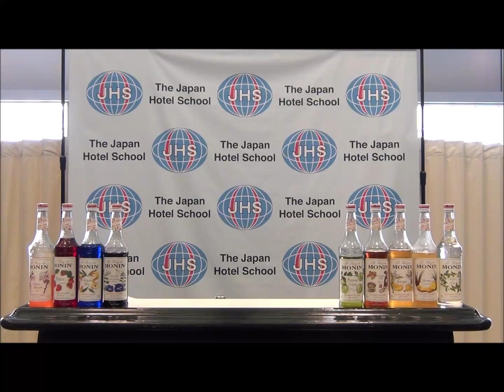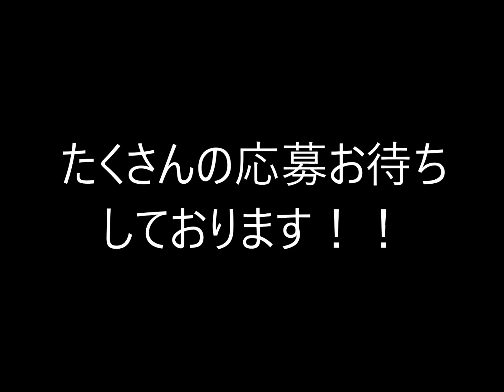専門学校日本ホテルスクール「高校生ノン・アルコールカクテルコンペティション2020」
専門学校日本ホテルスクールは、「高校生ノン・アルコールカクテルコンペティション2020」を開催致します。
詳細は、学校ホームページをご確認ください。
応募期間は2020年3月31日まで